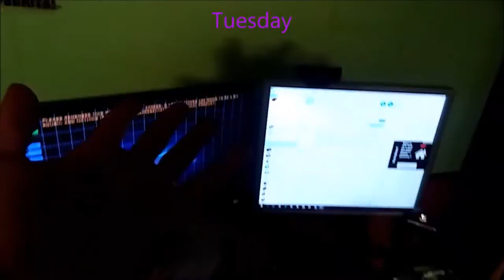A NEW HAIR COLOUR? AND GREENDAY LIVE!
Let me know if my dad and I should do chilli challenges

Go visit my brother's channel (His channel is called Kyldriis)